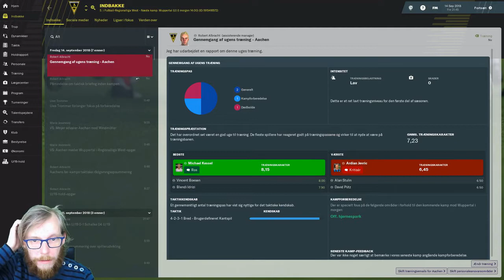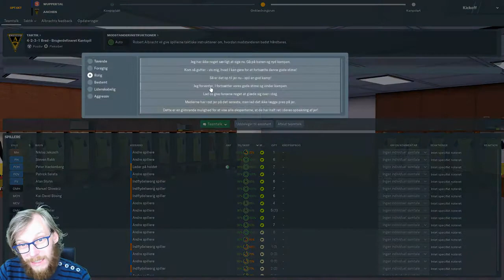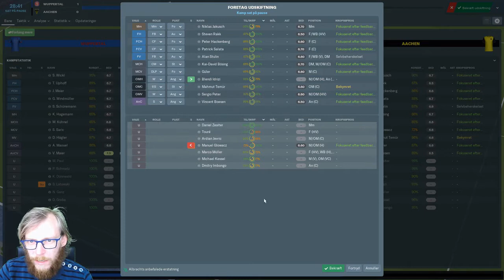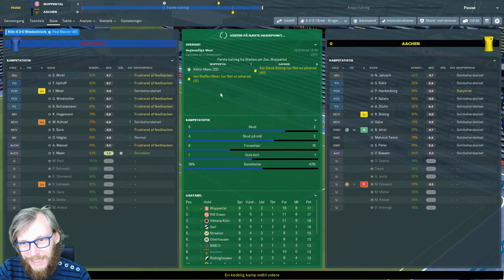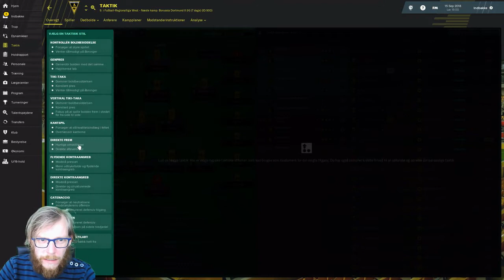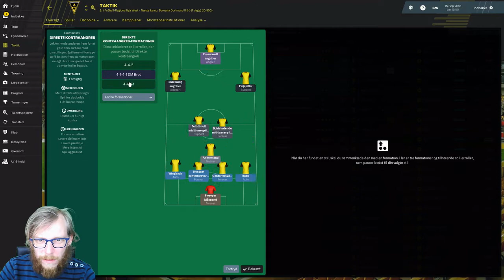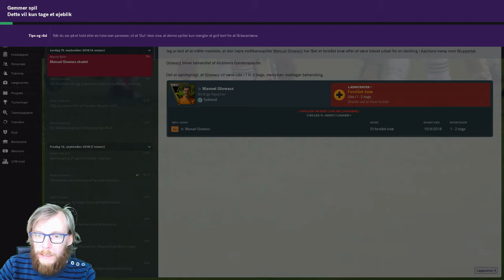FM19 - Tilbage med Aachen - Del 4